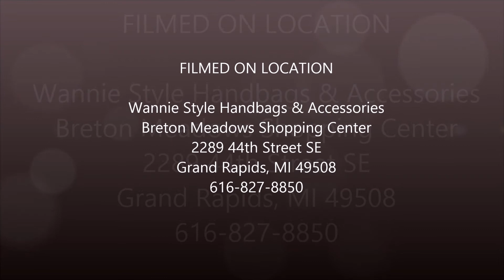Bold, Bad & Jazzy ~ That's Wannie Style!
Wannie Style Handbags